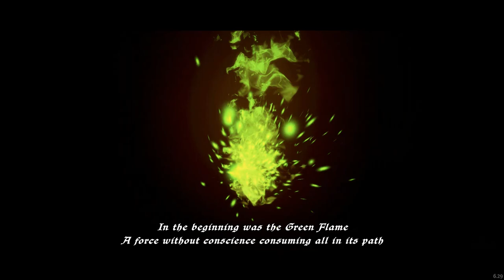Ghost of a Tale (Ep. 1 – Jailbreak)